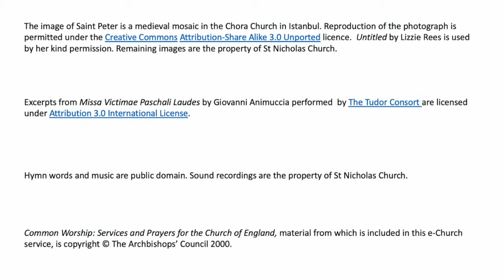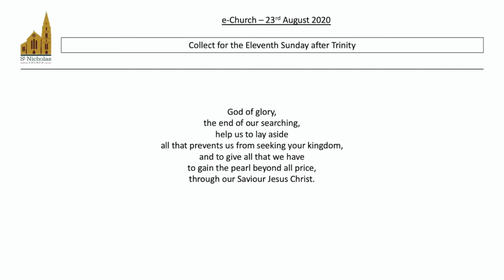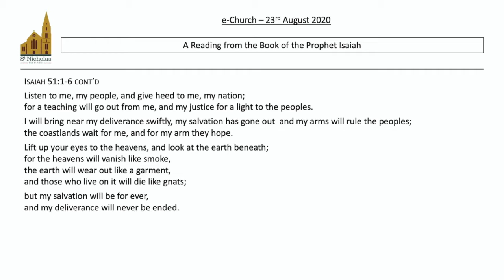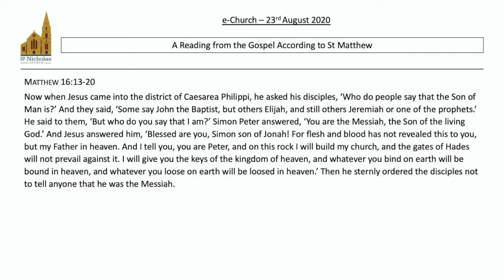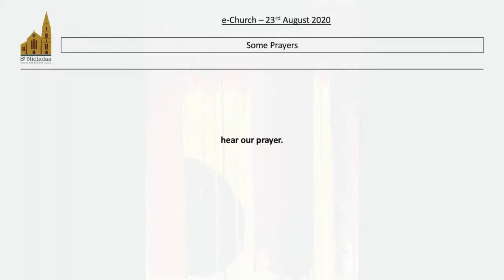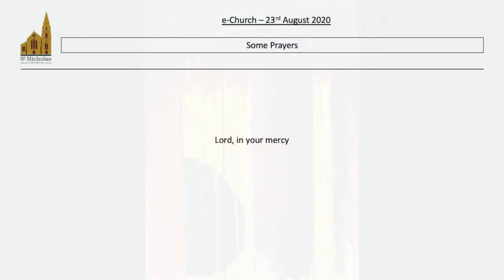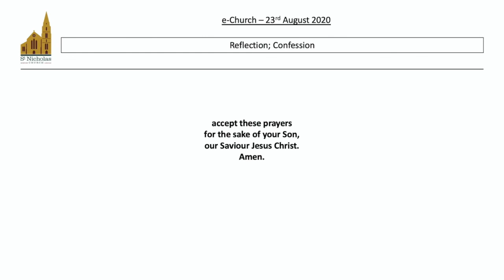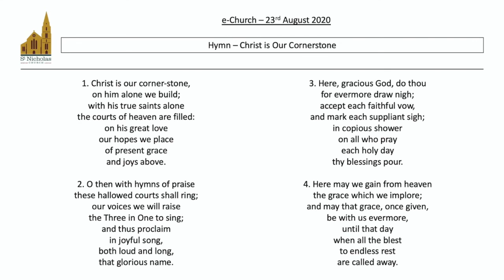e Church for 23rd August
Here is our e-Church video for Sunday 23rd August